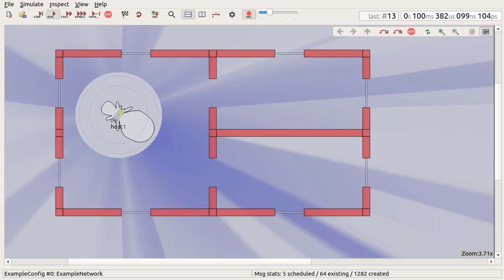Signal power density map for a transmission using a directional antenna.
OMNeT++ 5.5.1 and INET 4.2.